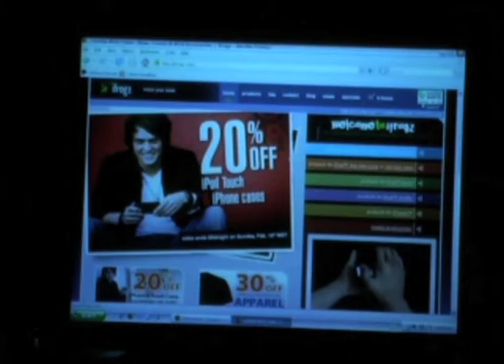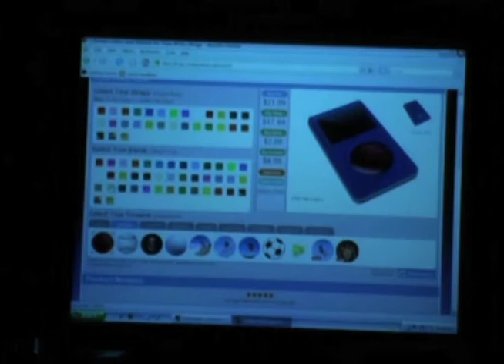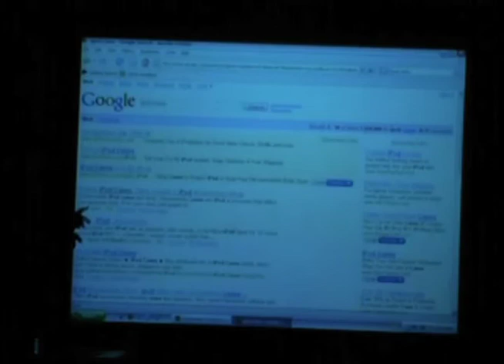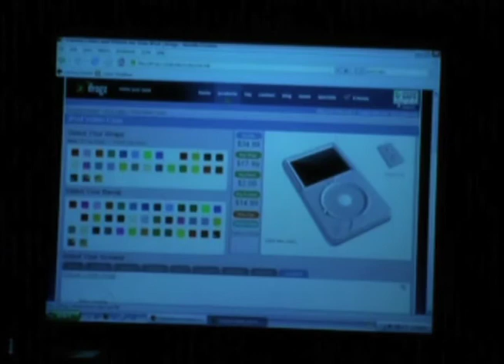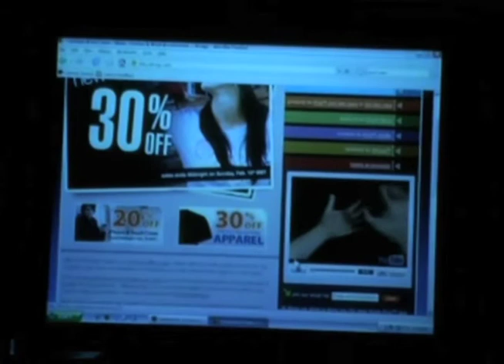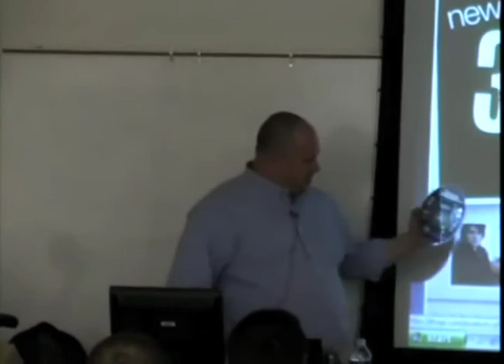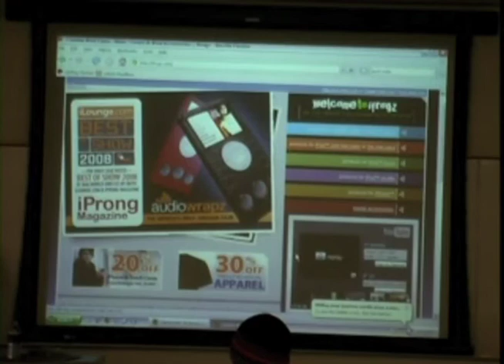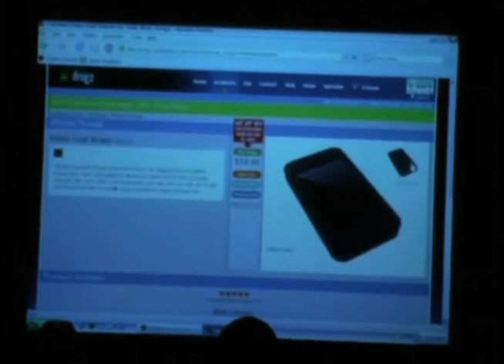Guest Speaker: Scott Huskinson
On February 6, 2008, Scott spoke to students and faculty during an Executive Leadership Speaker Series presentation. Scott Huskinson co-founded Reminderband Inc. -- ifrogz's parent company -- in November of 2004. In 2005, he designed the current three-part component system that makes up the unique ifrogz cases. Prior to founding Reminderband, He worked as a designer for Swank Inc., a New York-based men's accessories company, helping it brand and develop a line of retail products. He graduated from Utah State University with a bachelor's degree in marketing. Throughout his professional career, he has served on numerous community boards. Mr. Huskinson and his wife, Jenae, are proud parents of seven children.